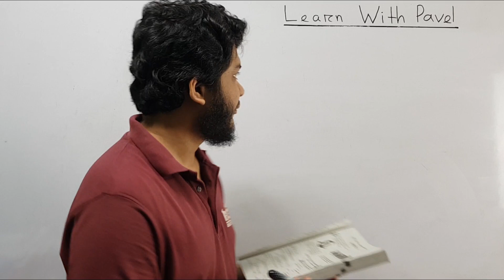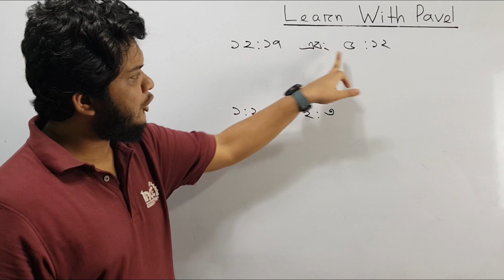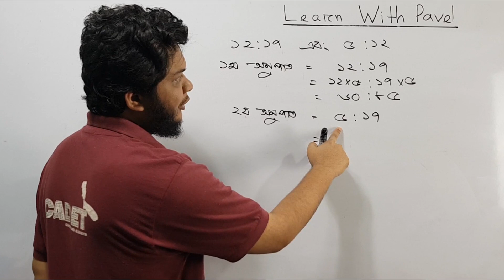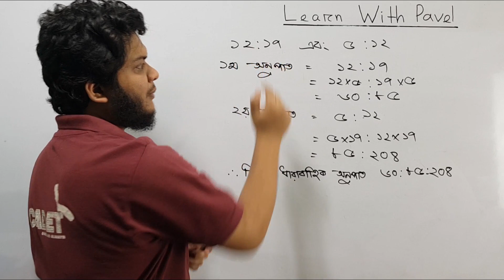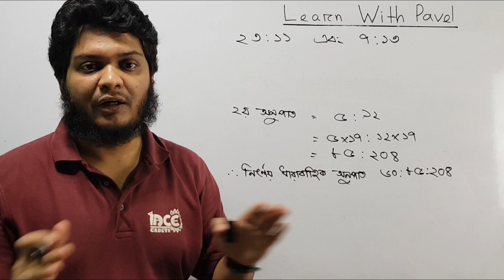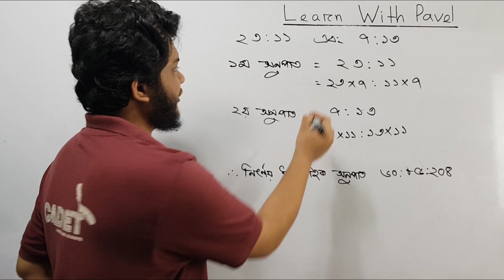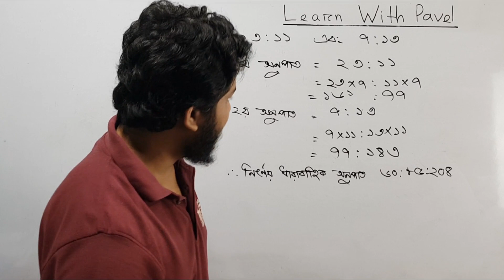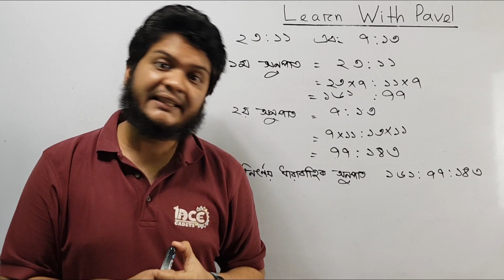1. ৭ম শ্রেণির গণিত অধ্যায়ঃ ২ বেসিক আলোচনাঃ ধারাবাহিক অনুপাত, সমানুপাত Class 7 Math Learn With Pavel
তুমি কি আমাদের সাথে Live Class করতে আগ্রহী?
!! Zoom App Live Class !!

তুমি যদি পড়তে আগ্রহী হয়ে থাকো, আমাদের সাথে যোগাযোগ করতে পারো ফেইসবুক কিংবা হোয়াটসঅ্যাপ এ। অথবা কল করতে পারো 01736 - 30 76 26 অথবা 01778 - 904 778 এই নম্বরে।

পাভেল স্যার এর লিখা গণিত অলিম্পিয়াডের বইসমূহঃ
১. সংখ্যাতত্ত্ব ও গণনা
লেখকঃ পাভেল মোহাম্মদ
রকমারি লিঙ্কঃ

২. কম্বিনেটরিক্স বুঝতে হলে

I will upload videos on the following topics as well:
► Calculus: Differentiation
► Calculus: Integration
► Permutation & combination
► Probability
► Matrix Determinant
► Straight Line
► Circle
► Trigonometry
► Function
► Basic Algebra
► Basic Geometry
► Logical Riddles
► Interview Riddles
► Fast Calculation Tricks
► GRE maths
► Admisssion test
► BCS Math